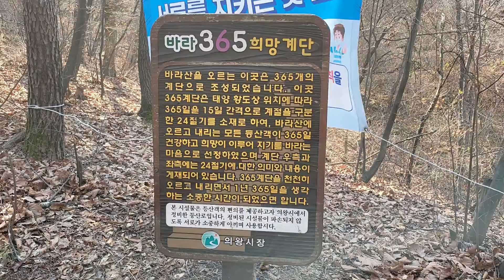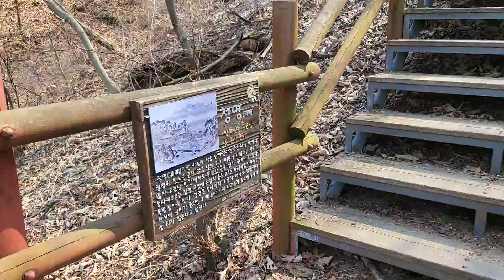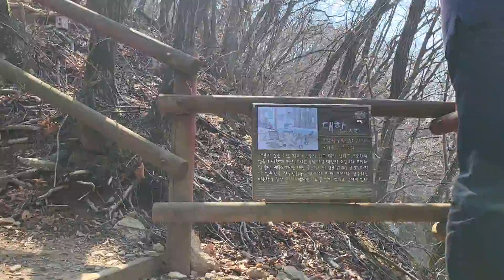바라산 365희망 계단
청계산 ~ 바라산 ~ 백운산 ~ 광교산 종주길